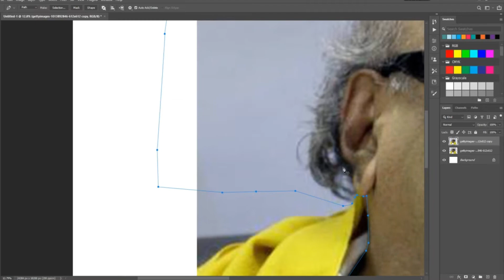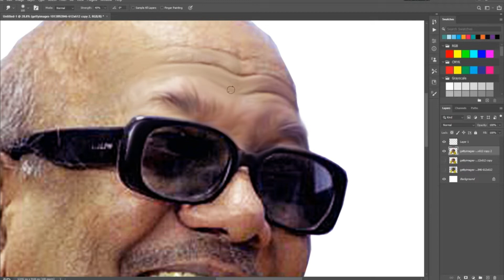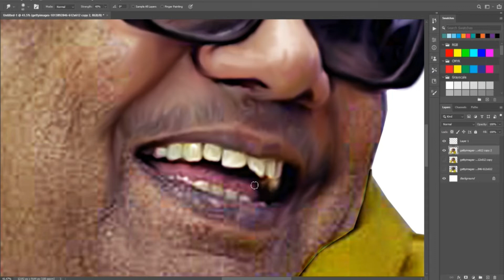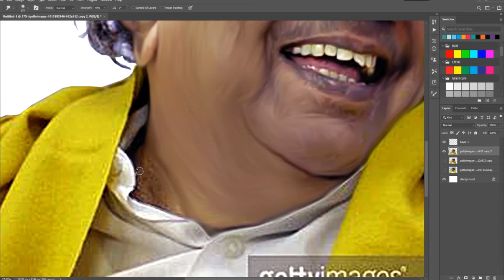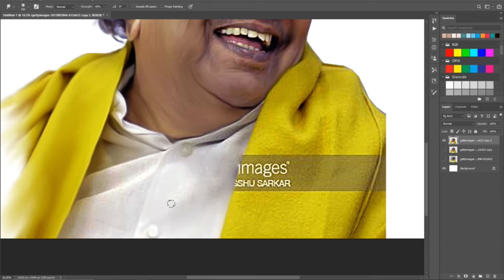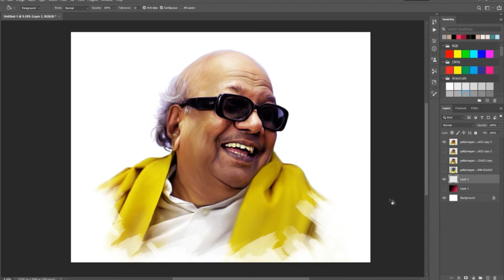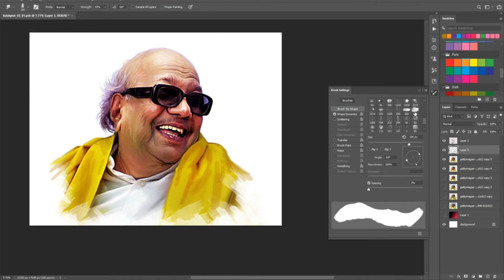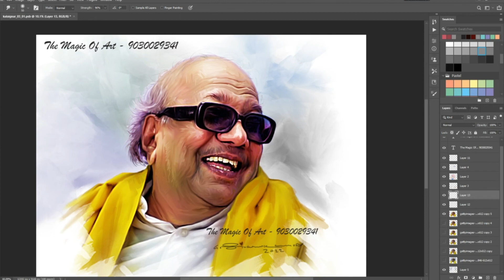Digital painting |The great legend மு. கருணாநிதி| M. Karunanidhi | kalaignar| mutthamizh arignar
முத்துவேல் கருணாநிதி (M. Karunanidhi, சூன் 3, 1924 - August 7, 2018) இந்திய அரசியல்வாதிகளுள் ஒருவர். தமிழக முதல்வராக ஐந்துமுறை பதவிவகித்தவர். திராவிட முன்னேற்றக் கழகத்தின் தலைவராகவும் 1969 முதல் 2018 வரை பதவி வகித்துள்ளார். 1969,1971,1989,1996,2006 என ஐந்து முறை தமிழக முதலமைச்சராகப் பணியாற்றினார். கருணாநிதி, தமிழ்த் திரையுலகில் கதை, உரையாடல் பணிகளில் ஈடுபாடு கொண்டவர். 'தூக்குமேடை' நாடகத்தின் போது எம். ஆர். ராதா, இவருக்கு, 'கலைஞர்' என்ற பட்டம் அளித்தார். இன்றும் அப்பெயராலேயே இவரது ஆதரவாளர்களால் அழைக்கப்படுகின்றார். இந்திய அரசியலில் தொடர்ந்து பங்கு வகித்த மிக முக்கியமான மூத்த அரசியல் பிரமுகர்களுள் ஒருவர் ஆவார். இவர் 2018 ஆகத்து 7-ஆம் நாள் தம்முடைய 94-ஆம் அகவையில் சென்னையில் காலமானார்
                                            M. Karunanidhi
Muthuvel Karunanidhi (3 June 1924 – 7 August 2018) was an Indian writer and politician who served as Chief Minister of Tamil Nadu for almost two decades over five terms between 1969 and 2011. He was popularly referred to as Kalaignar (Artist) and Mutthamizh Arignar (Tamil Scholar) for his contributions to Tamil literature. He had the longest tenure as Chief Minister of Tamil Nadu with 6,863 days in office. He was also a long-standing leader of the Dravidian movement and ten-time president of the Dravida Munnetra Kazhagam political party. Karunanidhi has the record of never losing an election to the Tamil Nadu Assembly, having won 13 times since his first victory in 1957.[4] Before entering politics, he worked in the Tamil film industry as a screenwriter. He also made contributions to Tamil literature, having written stories, plays, novels, and a multiple-volume memoir.[5][6] Karunanidhi died on 7 August 2018 at Kauvery Hospital in Chennai after a series of prolonged, age-related illnesses.

Image Reference credit: getty images
below i have given my "the magic of art ' link :

sivasankaran g